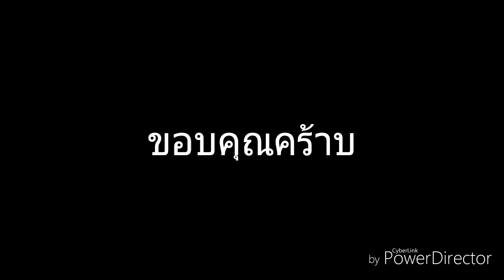คุยเรื่อยเปื่อย29